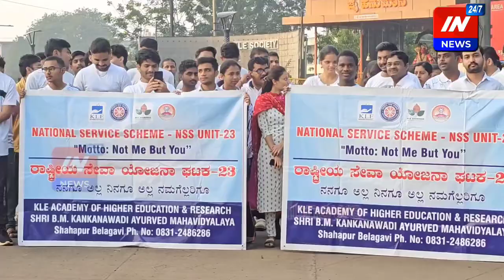National Ayurveda Day "Run for Ayurveda"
National Ayurveda Day "Run for Ayurveda"  Organised by
1. SBG Ayurvedic Medical College and Hospital Belagavi.
2. Shri B.M. Kankanwadi Ayurvedic Mahavidyalaya - Post Graduate Studies of Research Centre Shahpur. Belagavi.
3. Dr. Ravi Patil Ayurvedic Medical College, Hospital & Research Centre Honaga - Belagavi.